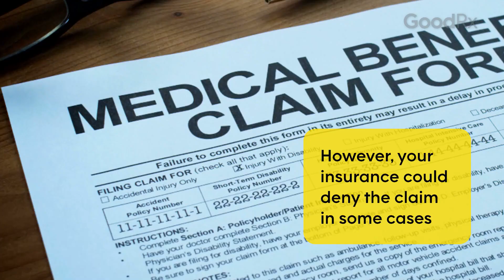What Is a Claim? | Health Insurance 101 | GoodRx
Learn more about how a health insurance claim can help you receive coverage for your health care, how health insurance claims work, and how to make one.